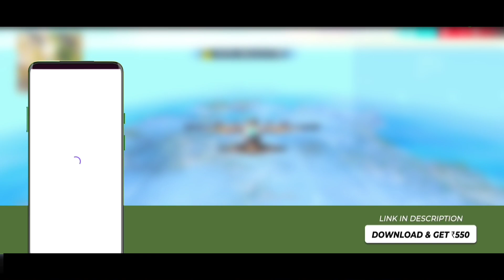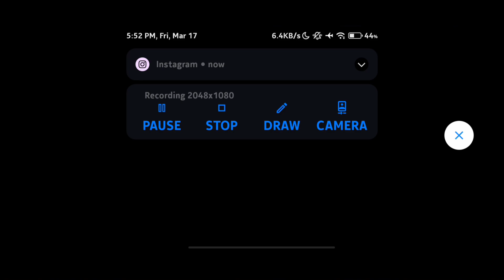999+ Stars | 6 PRO TIPS - CS RANK PUSH TIPS || HOW TO REACH GRANDMASTER IN NEW SEASON OF CLASH SQUAD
win every cs rank with random players
win every cs rank match with random players
cs rank season 17
how to push grandmaster in cs rank
cs rank push glitch
cs rank push trick
cs rank push tips
cs rank push character combination
best character combination for cs rank
best combination for cs rank
clash squad rank push trick
clash squad rank tips and tricks
utkarsh ff
clash squad rank mode tips and tricks
rank push tips in clash squad ranked
clash squad rank push tips and tricks
clash squad rank grandmaster tips and tricks
how to push grandmaster in clash squad rank
clash squad tips and tricks 2021
season 17
free fire
the agent 47

TIMESTAMPS
0:57 Intro
0:58 First Topic Covered
1:32 Second Topic Covered
2:26 Third Topic Covered
5:01 Fourth Topic Covered
7:06 Fifth Topic Covered
9:02 Sixth Topic Covered
10:45 Seventh Topic Covered
11:50 Like Share Subscribe

Our channel is about Garena Free Fire (game) . We cover lots of cool stuff such as Tips & Tricks, Gameplays and In future we can starts the "Storytime" videos

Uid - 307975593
In game name - Utkarsh FF